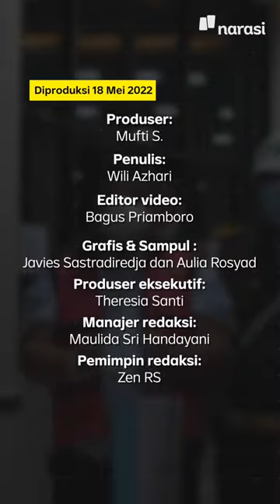Lin Che Wei: Dulu Pembongkar Skandal, Kini Tersangka Kasus Mafia Minyak Goreng | Narasi Daily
Sekarang juga membongkar mafia minyak goreng, sih, cuma dengan cara jadi tersangka. 🤦🏼

(Narasi)